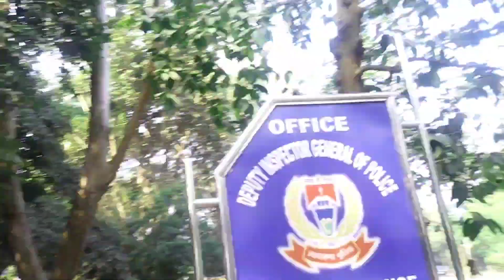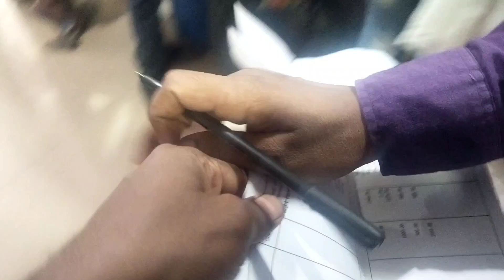Tatkal ticket nhi mila to sabji leke aa gye so sad 😢😢😢😢